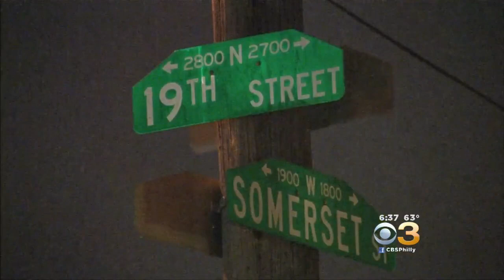Community Mourns Death Of 16-Year-Old Killed In North Philadelphia Shooting